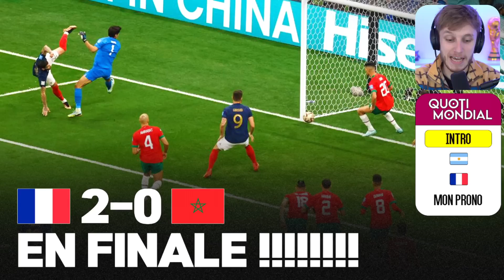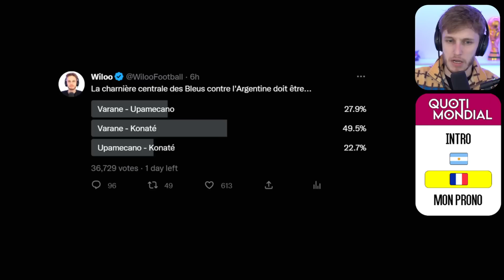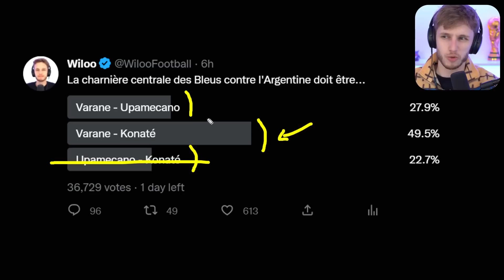🇫🇷 🇦🇷 MON PRONO POUR FRANCE – ARGENTINE ! (Finale de Coupe du Monde 2022)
Tombeur du Maroc, la France est en finale de Coupe du Monde. Et en face, ce sera l'Argentine de Leo Messi. Qui va l'emporter ?
👉 Code WILOO sur Betclic (Jusqu’à 100€ remboursés en crédits non-retirables sur ton premier pari s’il est perdant. 🔞 Jouer comporte des risques : endettement, isolement, dépendance. Pour être aidé, appelez le 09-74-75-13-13)

0:00 Intro
0:57 Une finale, des histoires
4:21 L'Argentine : forces et faiblesses
7:00 La France : forces et faiblesses
9:54 Mon prono